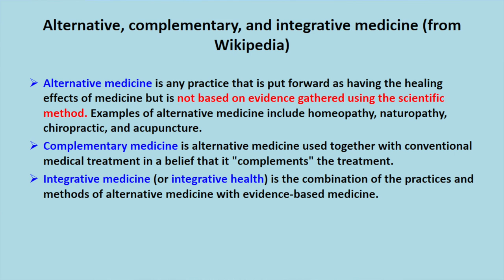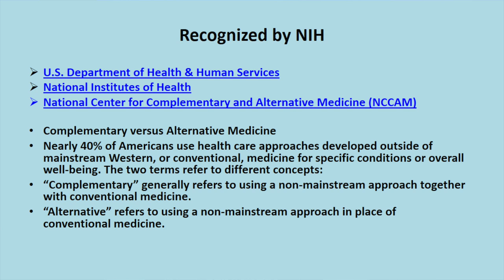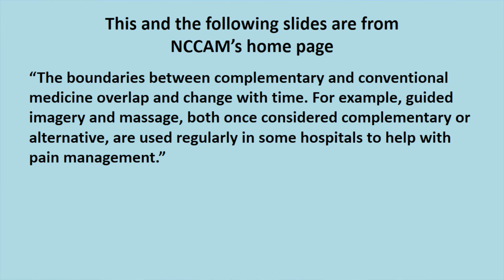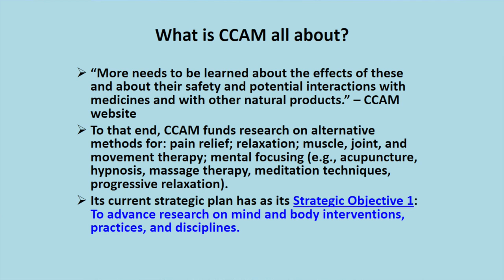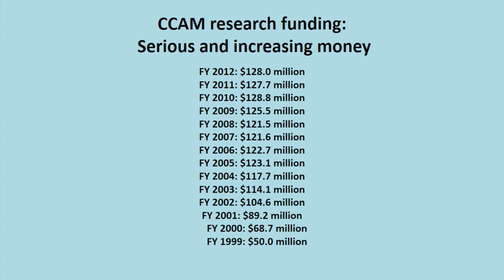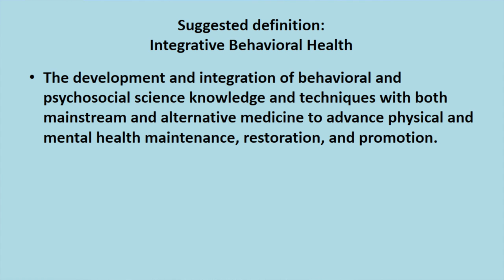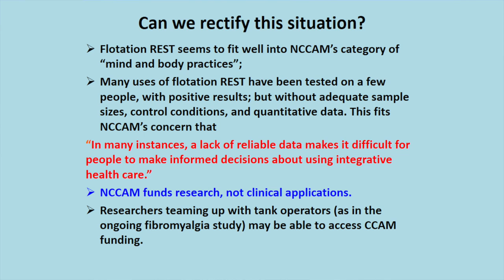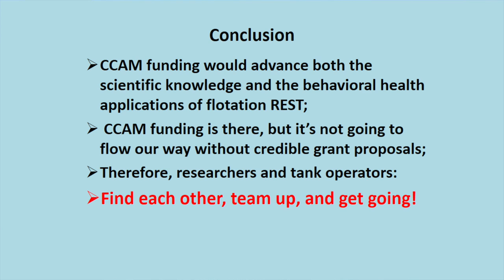Peter Suedfeld - Float Conference 2013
Peter Suedfeld is one of the original researchers of float tanks and REST. He is the founding president of IRIS (the old float tank research association) and has published a number of cornerstone papers on Restricted Environmental Stimulation Therapy.

In this presentation he outlines where REST fits in the world of scientific research, and lays out a path to get funded research for float tanks started again.